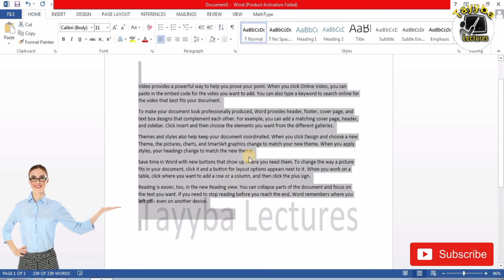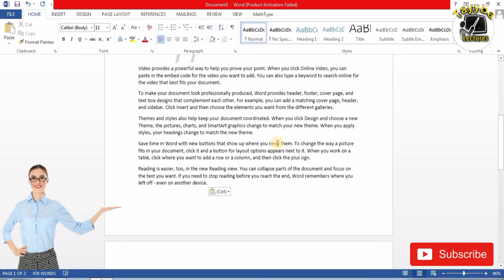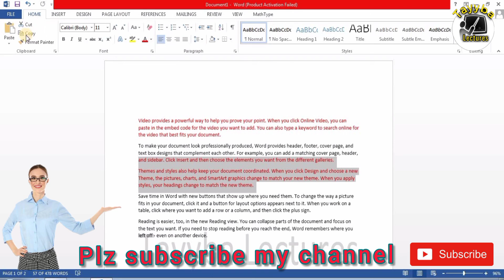How to use cut, copy and paste options in 2013-19 MS Word | How to generate random text in Ms Word.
How to generate automatic text or paragraph in MS Office 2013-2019     In this video, you are going to learn how to create free paragraph randomly in Microsoft word for practice.

Type =rand(1,2) for text in the style of help information. This is helpful if you wantsometime
 =rand.old(1,2) for repeated versions of the quick brown fox pangram.

How to use cut, copy and paste options in MS Word 2016/2013/2010/2007

Thanks a lot for watching my video. I think you guys must have liked my video.

Other MS Word Tutorial Link
     part 01 and Part 02

Regarding

●Tayyba Lectures●